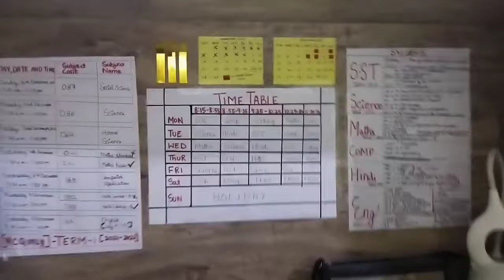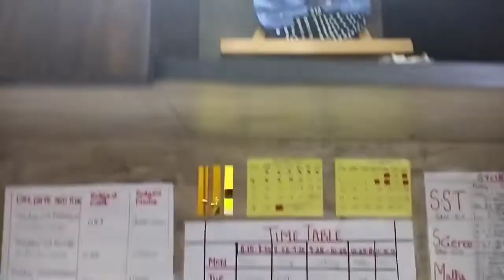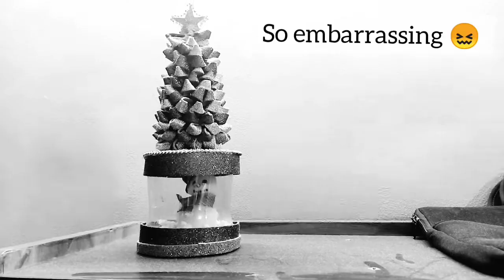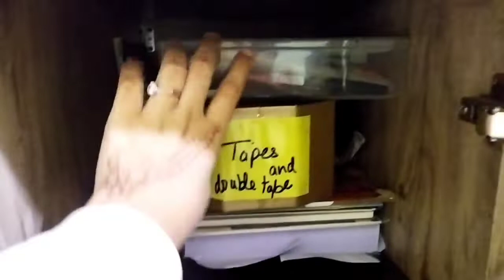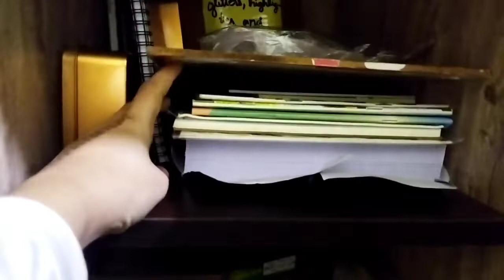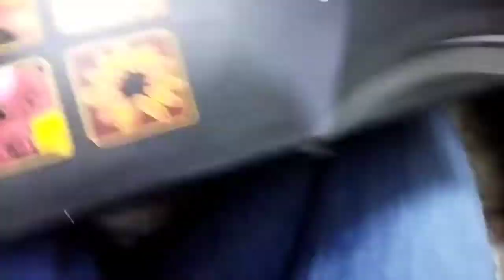Art/study Desk Tour | Desk Tour 2021 | how i organise my art and study supplies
Hii everyone!! Hope y'all are doing good!so if u really like this video part then we will continue next part that is part 2..so don't forget to like, comment and share to ur friend and most important subscribers also

Love,Navya